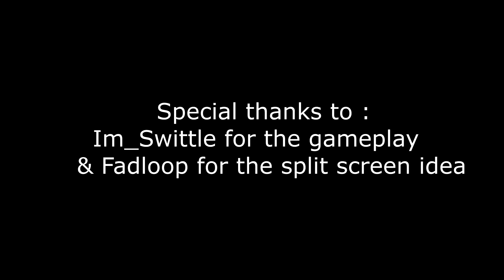Quiche Lorraine | Hunt Showdown feat Im_SwiTTle